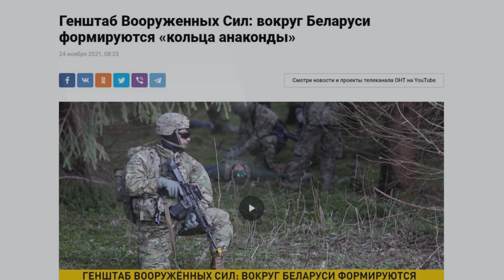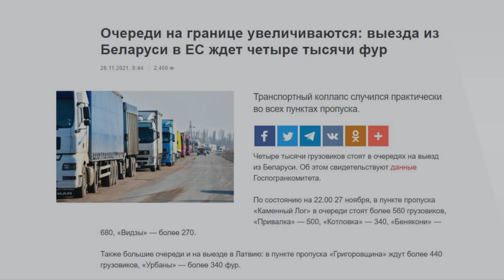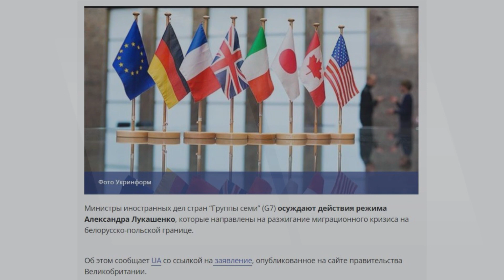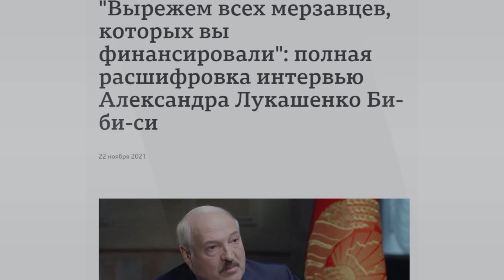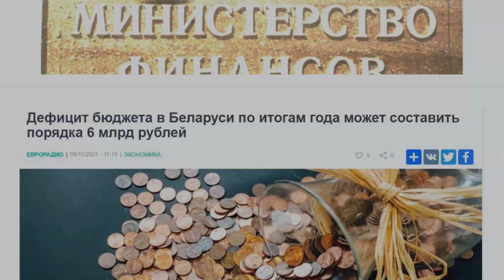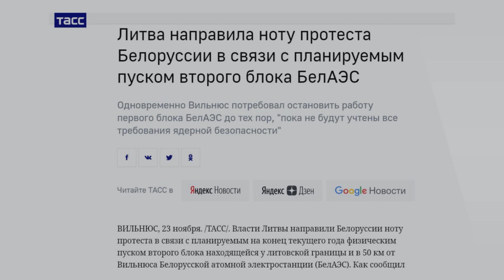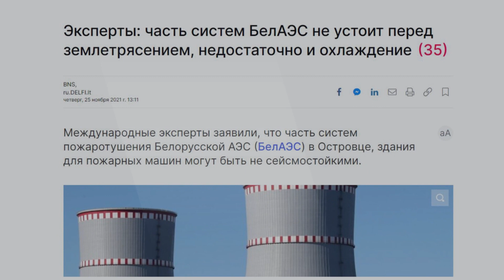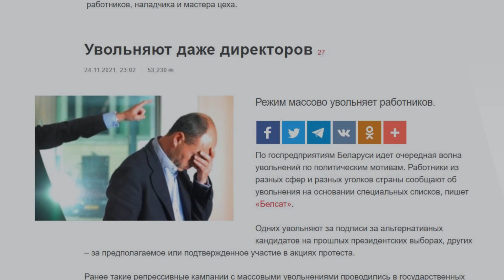Черная неделя диктатора / Конец экономического чуда / Массовые увольнения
О главных новостях недели за 10 минут: категоричный Евросоюз заявил, что трибунал сильнее санкций, Тихановская выступила в Европарламенте и сорвала овации, мигранты обходятся режиму в миллионы долларов, а некоторые хотят остаться в Беларуси. А также провальное интервью Лукашенко,  конец экономического чуда и рост доллара, скорые проблемы у бюджетников, массовые увольнения на госпредприятиях и опасная БелАЭС. Об этом и не только в новом обзоре Все сразу с Катей Пытлевой.

00:00 Главные темы недели
00:40 Категоричный Евросоюз: новые санкции и трибунал для Лукашенко
01:35 Ответ НАТО и нездоровые военные фантазии режима
02:25 Дорогие мигранты: главное о происходящем на границе
03:37 Транспортный коллапс на пропускных пунктах
04:48 Провальное интервью диктатора: историка и правда о насилии
05:42 Конец экономического чуда: доллар растет, а бюджет в дефиците
06:52 Зимние цены: что подорожает и как избежать штрафа
07:10 Инновации от режима: что будут строить в ближайшую пятилетку
07:44 Опасная АЭС: нота протеста от Литвы
08:13 Провокации на референдуме и введение чрезвычайного положения
09:08 Чистки и массовые увольнения на госпредприятиях и изъятие имущества у протестующих
09:47 Экстремистский юбилей Нашей Нивы и новый выпуск Маланка АРТ

ПОДДЕРЖИ ПОЛИТЗАКЛЮЧЕННЫХ

ПОДДЕРЖИ МАЛАНКУ